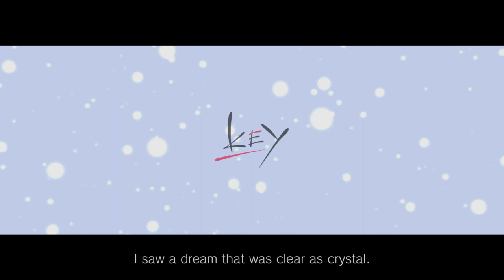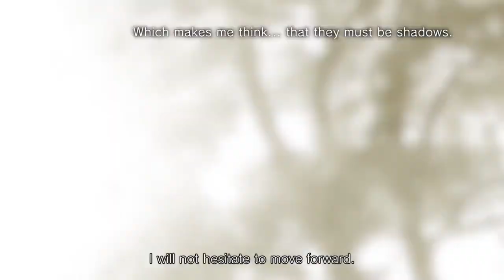Clannad trailer (Switch)